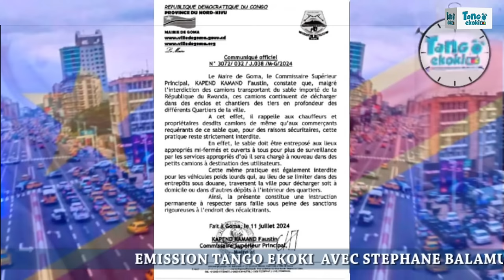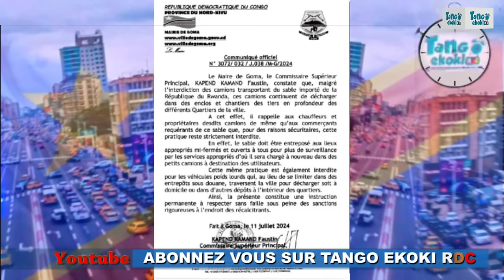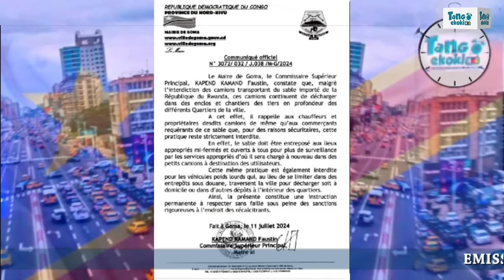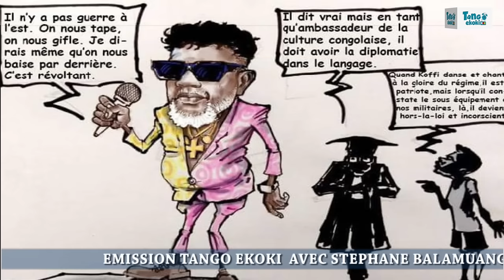FATSHI ORDONNE D'ACTIONS MILITAIRES 47 M23 CAPTURÉS NANGAA REPOUSSÉ NA ITURI. KOFFI CHANTE LA GUERRE